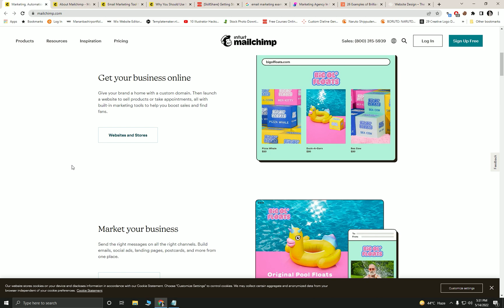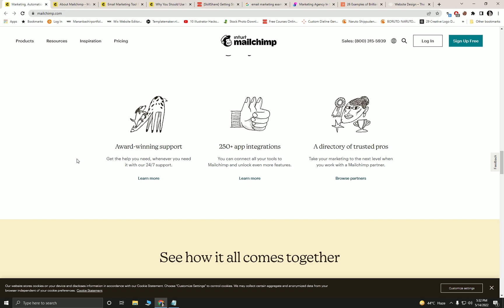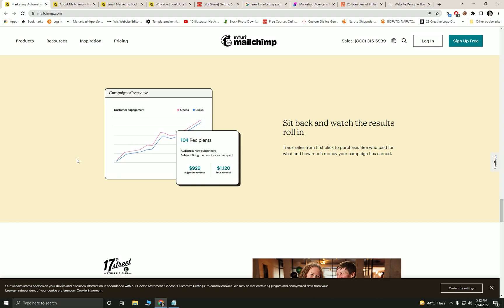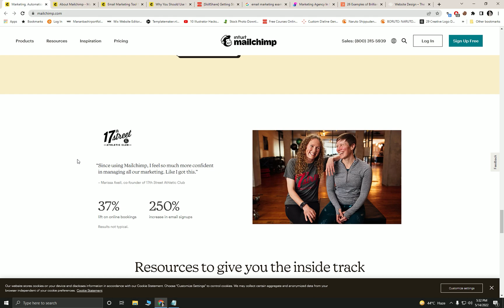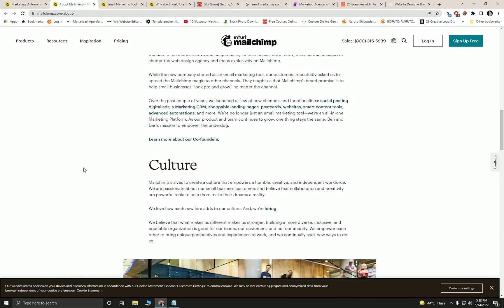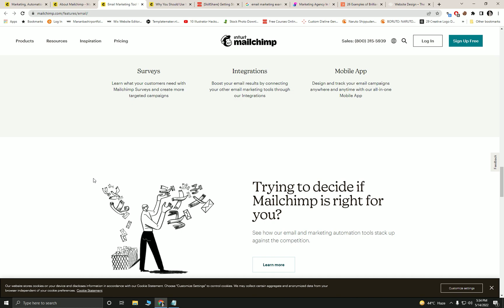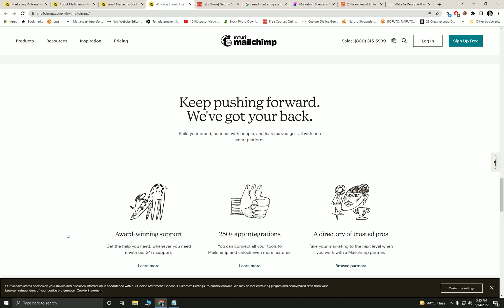Bring your audience data, marketing channels, and insights together using Mail Chimp